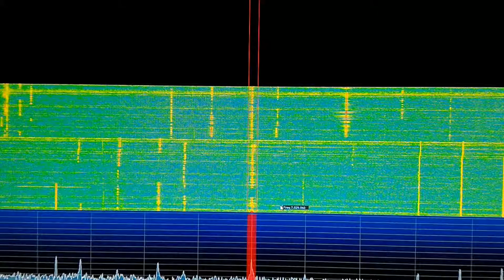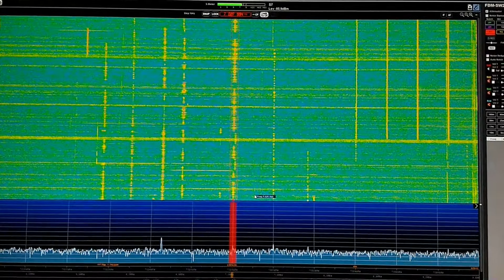EA2WX/1 7.028CW EA3NN SHACK SDR ELAD FDM S2